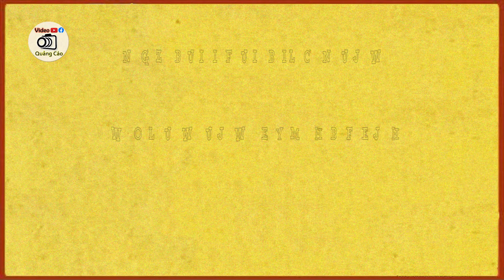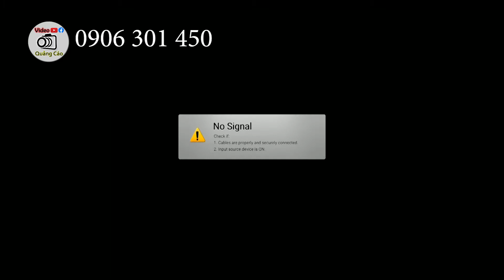Leo rank cực đỉnh trong Free Fire | Video Quảng Cáo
Tự hào là đối tác của kênh game lớn Free Fire. Thiết kế và chỉnh sửa video trực tuyến.
Youtube Studio sẽ giúp các các bạn có những video Clip chất lượng nhất.
Hãy để chúng tôi quay và thiết kế video quảng cáo giúp bạn.
Tặng ngay thiết kế kênh youtube và fanpage cho Video đầu tiên.

Điện thoại hoặc Zalo:  ☞ 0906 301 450